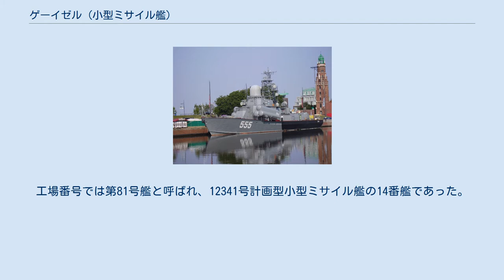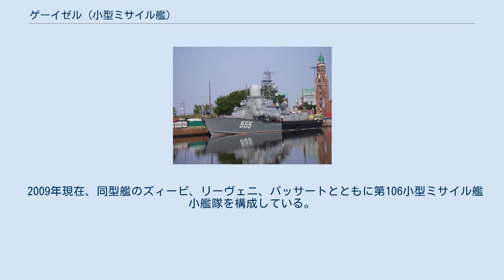ゲーイゼル (小型ミサイル艦)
ソ連・ロシアの小型ミサイル艦
ゲーイゼル（ロシア語:Гейзерギェーイズィェル）は、ソ連で建造された小型ミサイル艦（малый ракетный корабль）である。
艦名は、ロシア語で「間欠泉」という意味。
2009年現在、ロシア海軍バルト艦隊に在籍する。
 ゲーイゼルは、1987年12月21日にレニングラード・プリモルスキー造船工場で起工した。
工場番号では第81号艦と呼ばれ、12341号計画型小型ミサイル艦の14番艦であった。
同年12月30日付けでソ連海軍に登録された。
1989年8月28日には進水、同年12月27日に竣工、1990年2月28日にソ連海軍バルト艦隊へ編入された。
 ソビエト連邦の崩壊により、1992年7月26日を以って正式にロシア海軍所属となった。
1999年には、スウェーデンのカールスクルーナへ実務上の寄港をした。
2006年7月22日から8月8日にかけては、キール運河を通過してドイツのブレーマーハーフェンとヴァーネミュンデを訪問した。
2007年にも、スウェーデンへの親善訪問を実施した。
2008年には、デンマークのオーフスやポーランドのグディニャを親善訪問した。
 2009年現在、同型艦のズィーピ、リーヴェニ、パッサートとともに第106小型ミサイル艦小艦隊を構成している。
 Template:1234型小型ミサイル艦